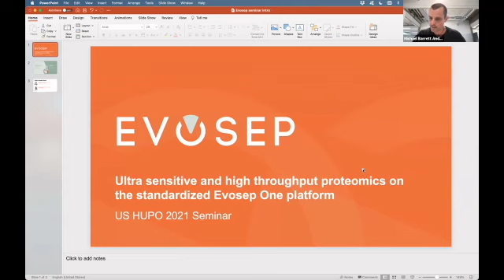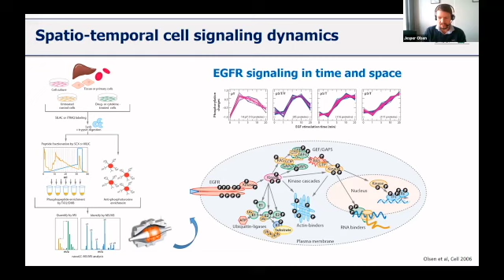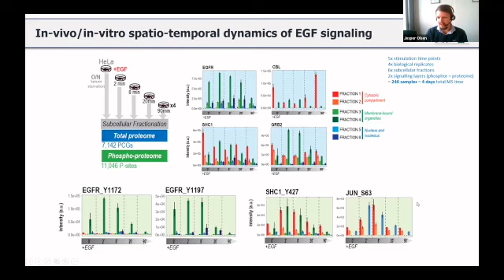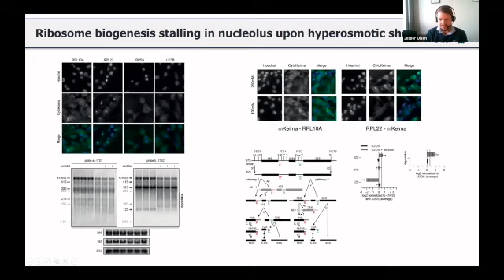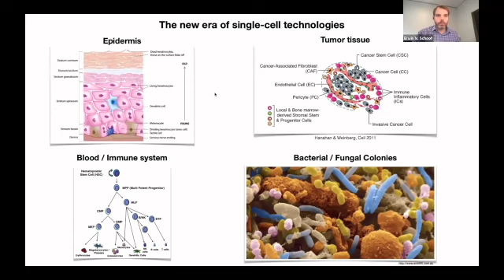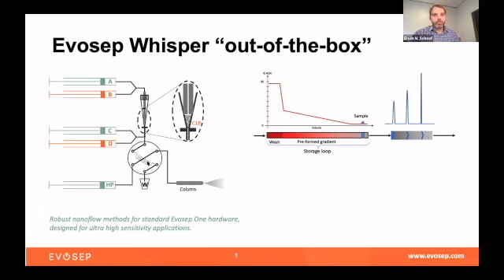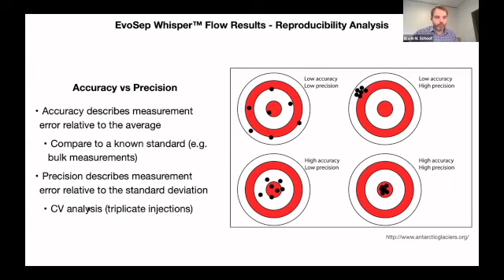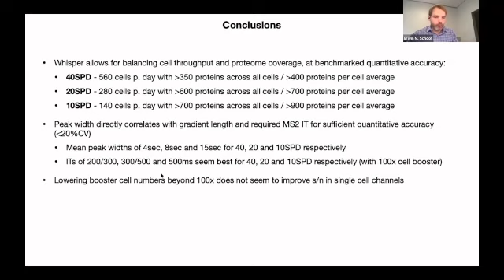US HUPO 2021: Evosep Seminar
ULTRA SENSITIVE AND HIGH THROUGHPUT PROTEOMICS ON THE STANDARDIZED EVOSEP ONE PLATFORM
The recently introduced Whisper™ Flow Technology uses preformed gradients and disposable Evotip trap columns with the sample preloaded and immobilized to robustly and reproducibly handle verysmall sample amounts, down to actualsingle cells, at sub-100 nl/min flowrates.

This maximizes sensitivity whilemaintaining the other advantages of the Evosep One, especially low time overheads, efficient acquisition windowuse, and low retention time variations.

SPEAKERS

SPATIAL-PROTEOMICS REVEAL IN-VIVO PHOSPHO-SIGNALING DYNAMICS AT SUBCELLULAR RESOLUTION
TALK BY JESPER OLSEN, GROUP LEADER AT OLSEN GROUP, UNIVERSITY OF COPENHAGEN
We present a streamlined and high-throughput spatial proteomics approach for analyzing subcellular phosphoproteome dynamics in a temporal manner. The method is based on sequential cell fractionation using different biochemical buffers to profile six distinct subcellular fractions with high reproducibility. Fast chromatographic separation using the Evosep One coupled to directDIA measuremens on an Orbitrap Exploris 480 mass spectrometer allows acquisition of complete data for both subcellular proteome and phosphoproteome in just 4 hours of MS time. Spatio-temporal analysis of the osmotic shock response and EGF signaling in cancer cells and in-vivo in mouse tissues reveals new interesting biology.

LEVERAGING THE POWER OF WHISPER™ FOR HIGH-THROUGHPUT SINGLE CELL PROTEOMICS
TALK BY ERWIN M. SCHOOF, ASSOCIATE PROFESSOR IN SINGLE-CELL PROTEOMICS IN DISEASE BIOLOGY / HEAD OF DTU PROTEOMICS CORE, DTU – TECHNICAL UNIVERSITY OF DENMARK
We have taken a primary leukemia hierarchy, “OCI-AML8227”, and subjected it to our recently developed multiplexed single-cell proteomics (scMS) strategy to identify the protein landscapes of individual cells within this aberrant hierarchy. By using the latest state-of-the-art LC-MS instrumentation with intelligent data acquisition, combined with specialized Evosep Whisper™ gradients, one can, in an informed manner, strike a careful balance between unprecedented throughput and proteome depth of single cells. Furthermore, we developed a computational pipeline (SCeptre) that effectively normalizes the data, clusters the cells, integrates available FACS data and permits the extraction of cell-specific proteins. The approach presented here lays a solid foundation for implementing global scMS studies in labs across the world.